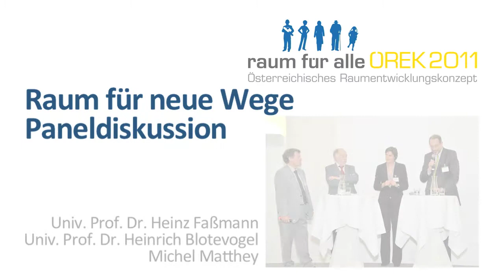Raum für neue Wege - Paneldiskussion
Michel Mattey, Vizerektor des Bundesamts für Raumentwicklung der Schweiz

Univ. Prof. Dr. Hans Blotevogel, Technische Universität Dortmund

Univ. Prof. Dr. Heinz Faßmann, Vizerektor der Universität Wien